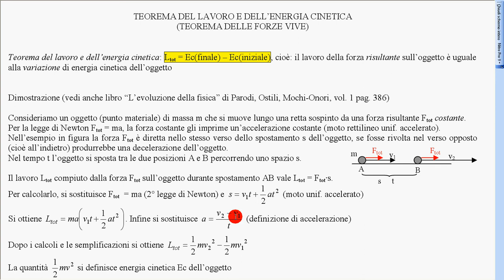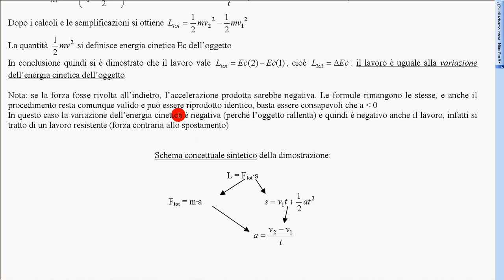13 teor forze vive dimostraz